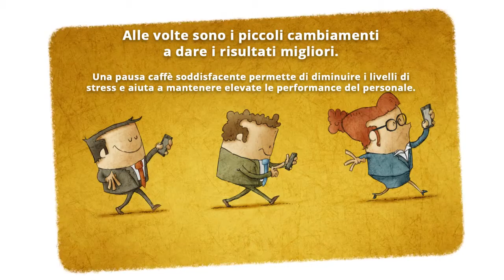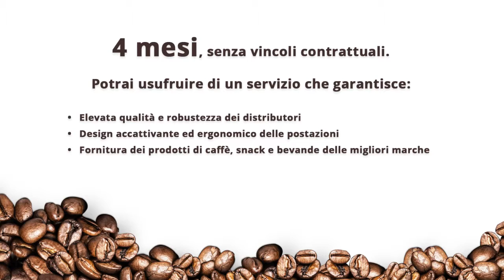Presentazione CAD Caffè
La pausa caffè è solo CAD.